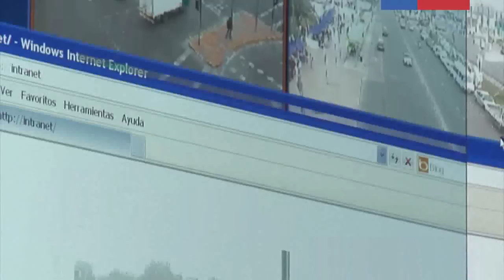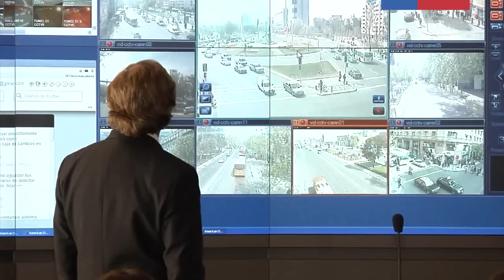MTT instala 96 cámaras para controlar a empresas del Transantiago y asegurar calidad de servicio